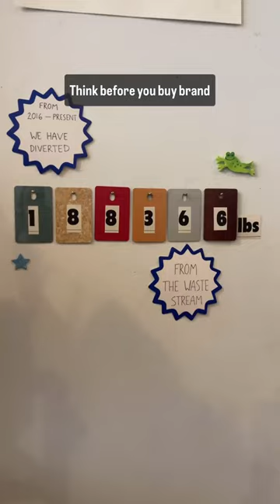Let's go to the secondhand craft store!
Come along with me and Sav while we stock up on secondhand art supplies that I use for fun and shes uses in her upcycled clothing business! Always shop secondhand before buying new.